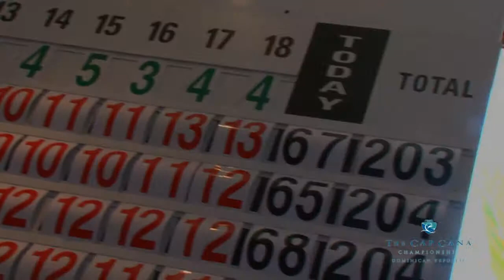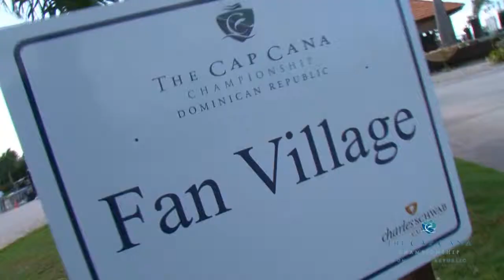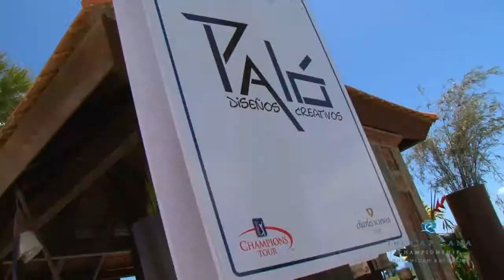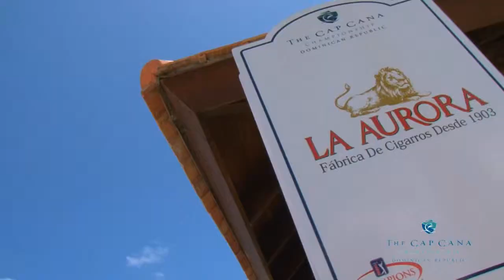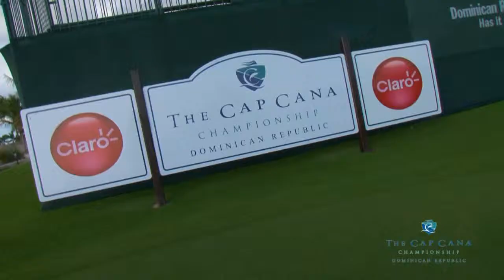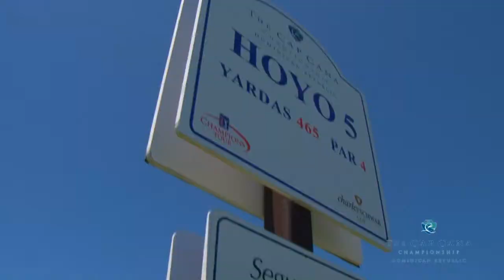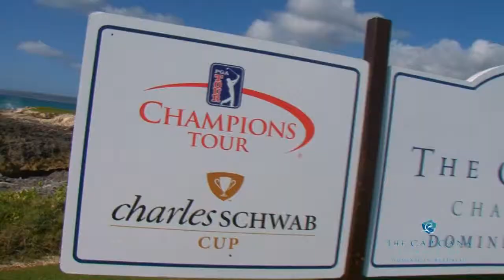The Cap Cana Championship 2009, Full-Featured Highlight Video!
Full-Featured Highlight Video!